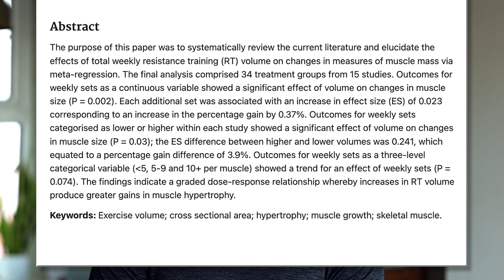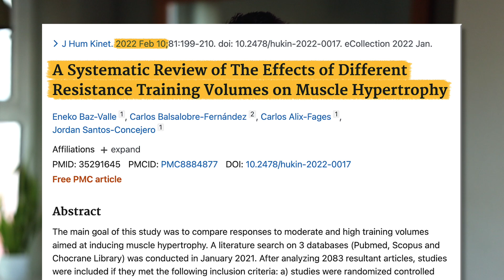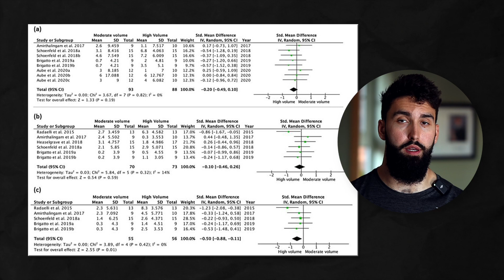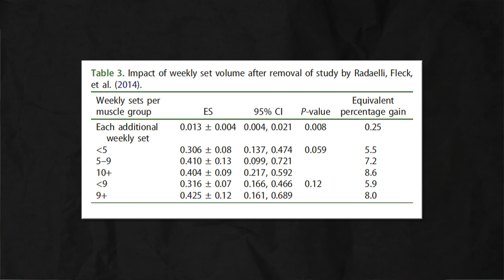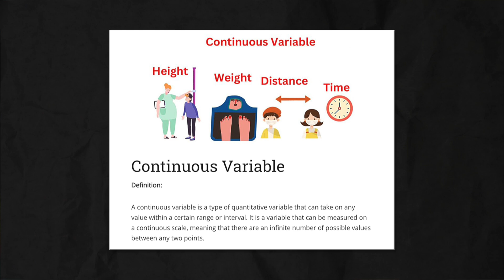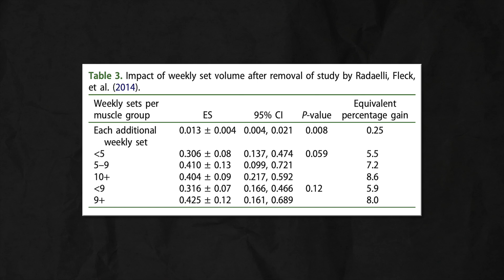How Much VOLUME Do You Really NEED? (Science Explained)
In this video we discuss the all of the recent data we have on volume for hypertrophy and exactly how much you need to be doing for optimal hypertrophy.

Timestamps:
00:00 - 00:25 (Intro)
00:26 - 02:17 (Meta-analysis VS meta-analysis)
02:18 - 04:20 - (Limitations & considerations)
04:21 - 05:21 (Training to failure)
05:22 - 06:37 (Recommendations)
06:38 - 07:12 (Outro)